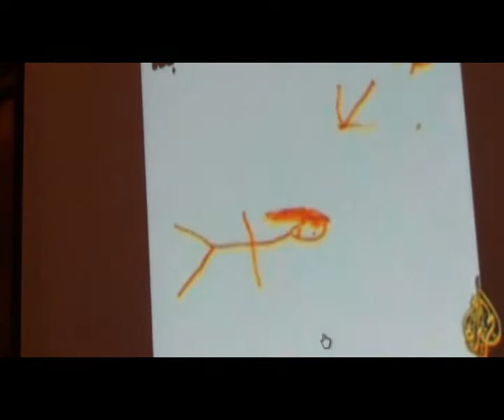هل غذاؤنا صحي ؟ (2 / 3) د. باحمد رفيس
هل غذاؤنا صحي ؟ محاضرة للدكتور الفاضل / باحمد بن محمد رفيس - ألقاها في ثلاثة أجزاء بمسجد الوادي ( غرداية - وادي مزاب - جنوب الجزائر )
الجزء (2 / 3) ألقاه يوم السبت 26 / 1 / 2013